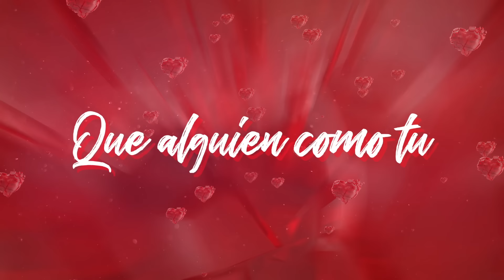Los Rehenes - Corazones Rotos (Video Lyric)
Titulo: Corazones Rotos (Video Lyric)
Interprete: Los Rehenes
Ano: 2021
Sello: YellowCake LatinX